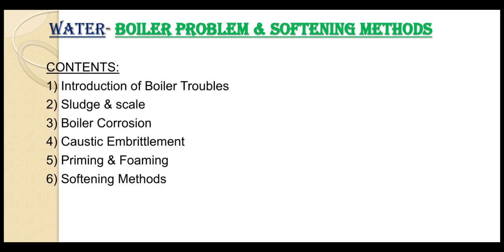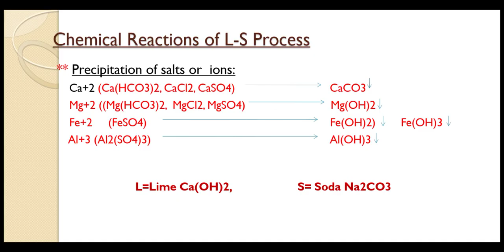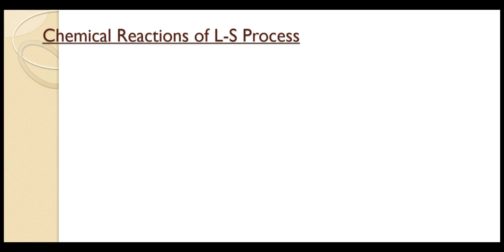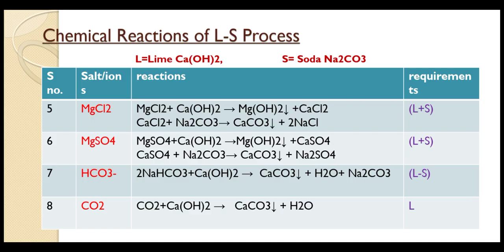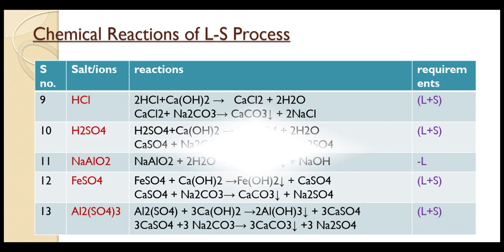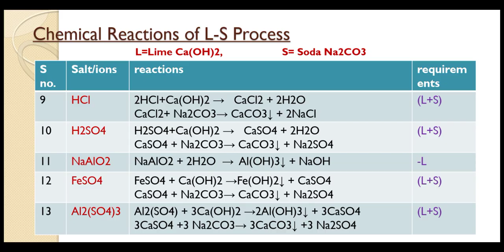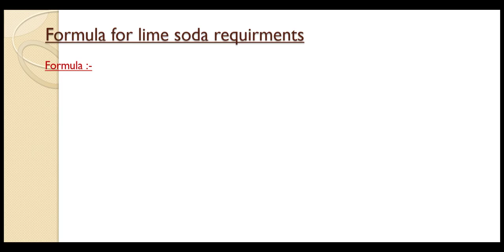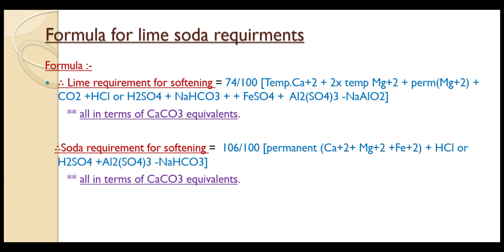Water-II | Part-6B | Lime-Soda Process | Softening Process | BTech Engg. | BT-101 |@Vivek Gautam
Water-II- Boiler Trouble & Water Softening (Part-6B) || Lime-Soda Process & Reactions || Engineering Chemistry || RGPV ||  BT101|| @VivekGautam

With the help of this video, students will be able to better understand the lime soda process & reaction related to water chapter boiler trouble and softening methods,

It covers entire syllabus of Water Module-2 of Engineering Chemistry in BTech Engineering 1st year students of all branches (Group-A and Group-B)